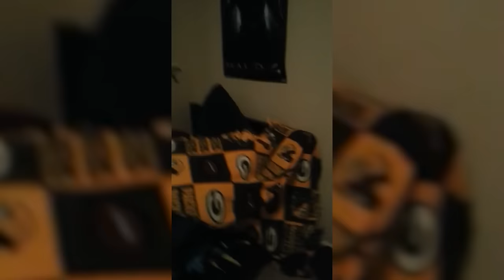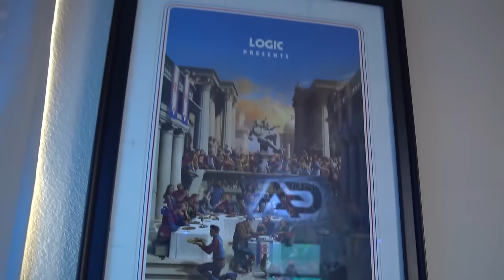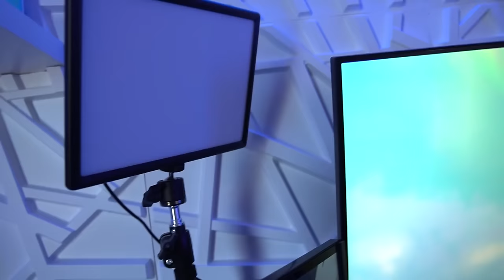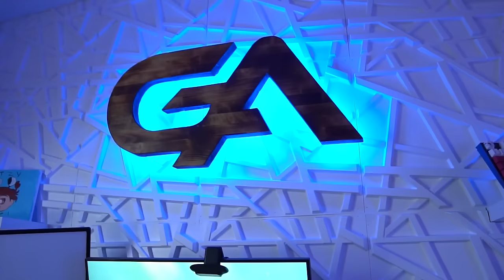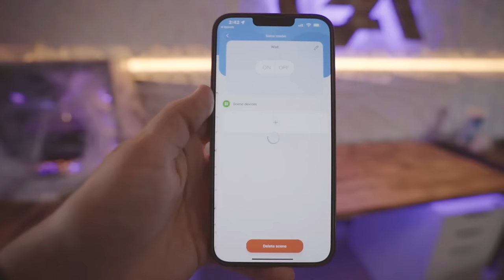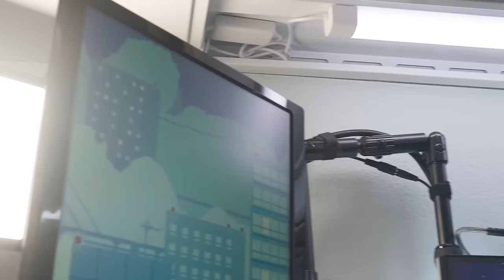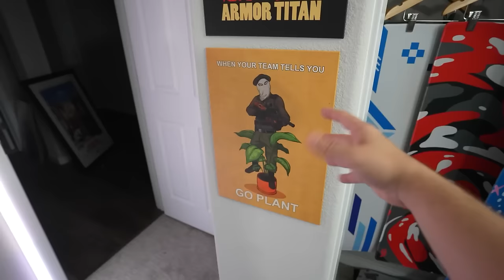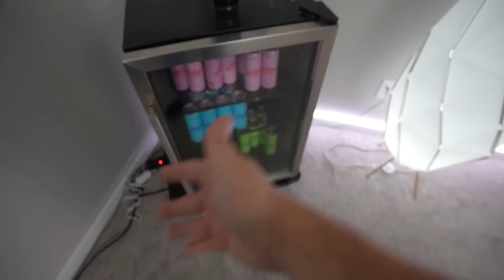The Evolution of My Gaming Setup (2006-2024)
In this video I go through my ENTIRE gaming setup journey!

Let me know what I should do with the setup next!

Submit your setups in my discord to be featured in a video!